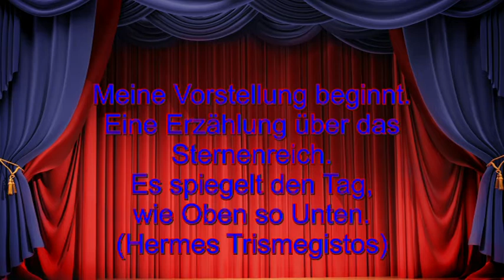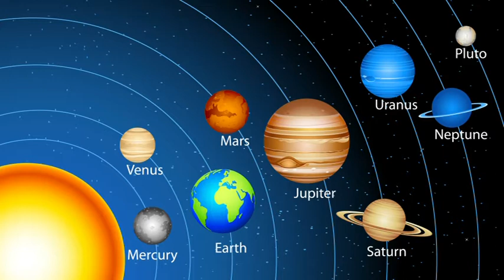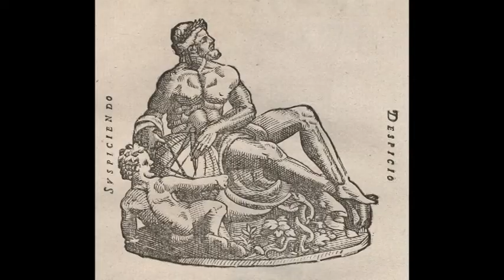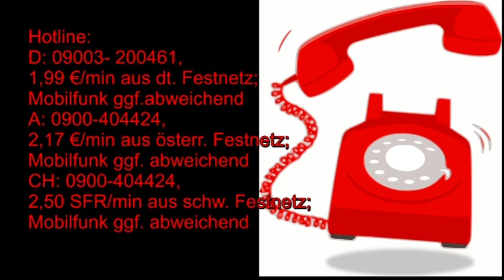Märchenhafte Astrologie: 01.07.2019 mit Beschreibung der astrologischen Quellen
Hotline:
Meine 5 Kanäle:
Venezianisches Liebesorakel
Orientalisches Liebesorakel
Meisterin des Kartenlegens
Nofretete's Offenbarungen
Fernöstliches Liebesorakel
Bild: shutterstock/Mopic/muskocabas/Paper Teo/Maciej Es/Masterrr/Aga Es